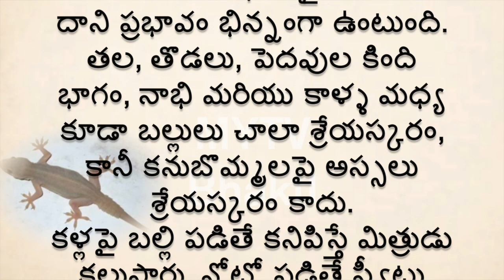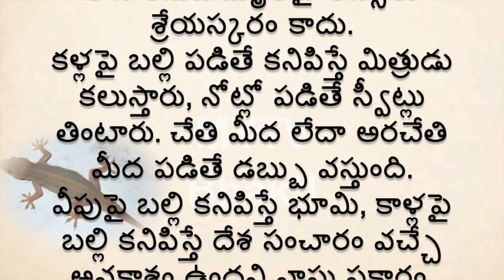వీపుపై బల్లి పడటం మంచిది కాదా?పడితే ఏం జరుగుతుంది?interestingfacts/MYTVBhakti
MYTBhakti
new,interestingfacts ,mytvbhakti